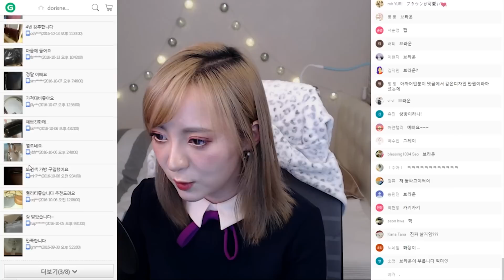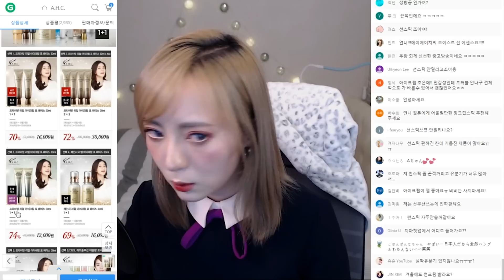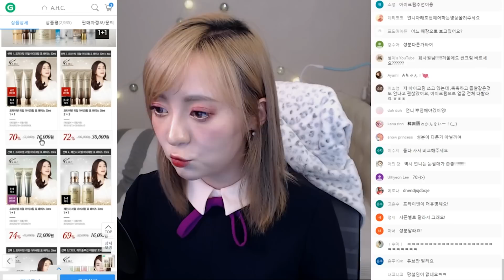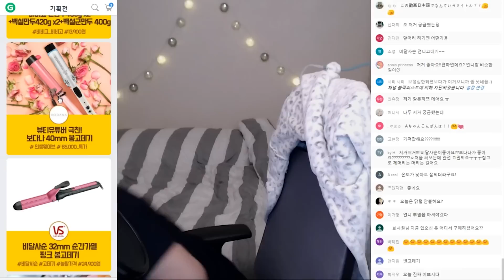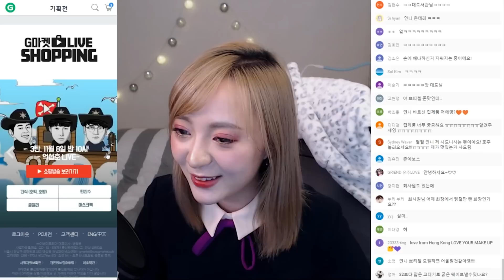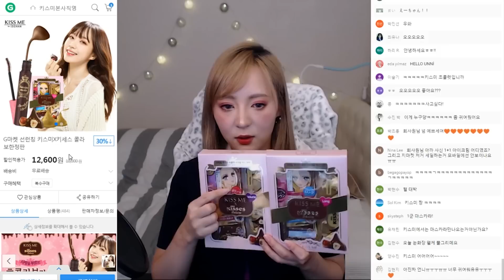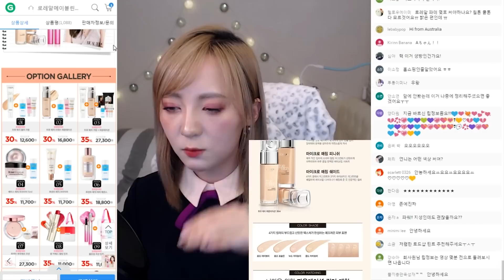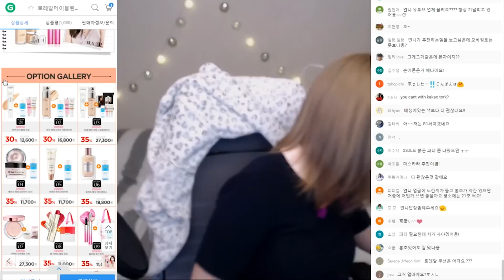지마켓 세일 같이 쇼핑하기 [녹화본]